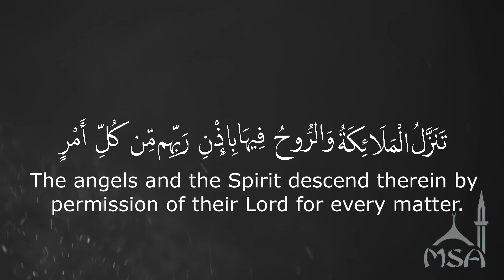Ramadan Reminder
Only a few days left to gain as much reward and erase as many sins as possible, use the last 10 days as if they were your last insha'Allah.